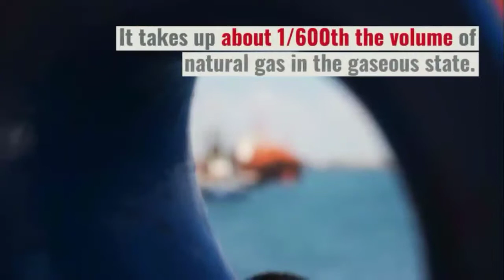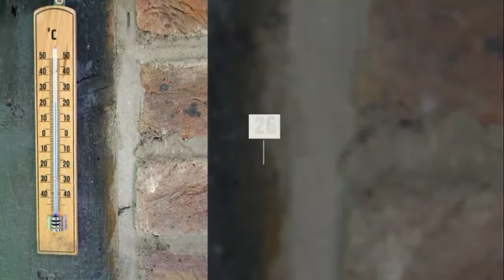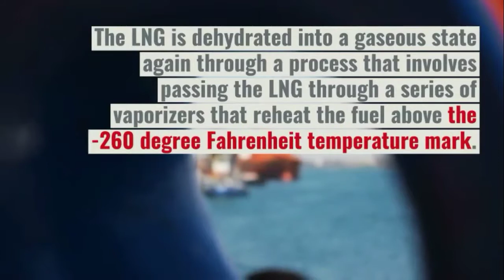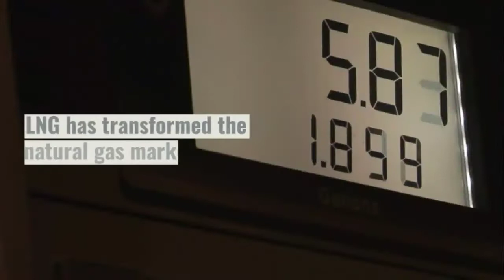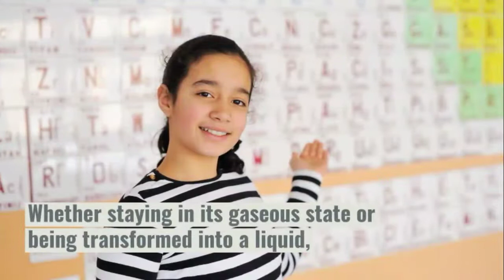What is LNG ? Transformation of natural gas into liquid !!! || how it's done?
Liquefied natural gas (LNG) is natural gas that has been cooled to a liquid state, at about -260° Fahrenheit, for shipping and storage.
Liquefying natural gas is a way to move natural gas long distances when pipeline transport is not feasible.

In video,you will get knowledge about the 1. Introduction to LNG
2.what is LNG and its properties?
3. How it becomes popular?
4. How LNG does work?

liquefied natural gas understanding the basic facts, natural gas liquefaction process, liquefied natural gas stocks, liquefied gas, compressed natural gas, how is lng transported, three basic process before usage of LNG